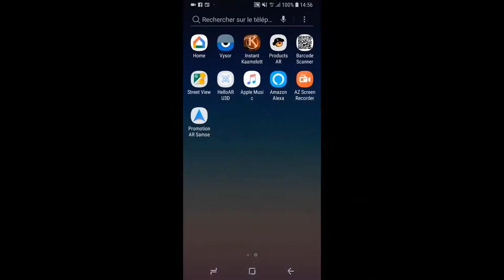Augmented Reality Based GPS Prototype